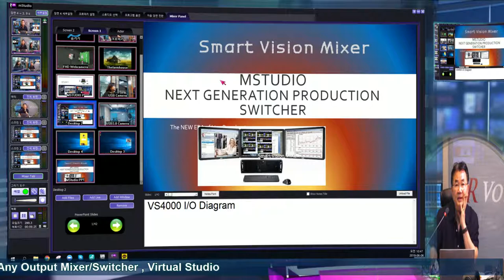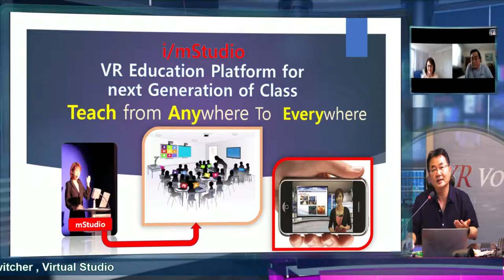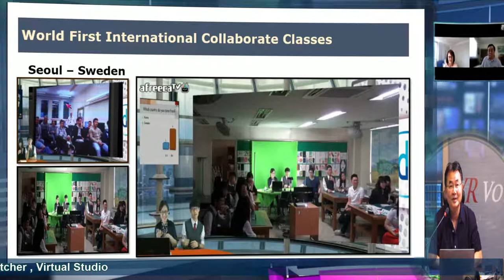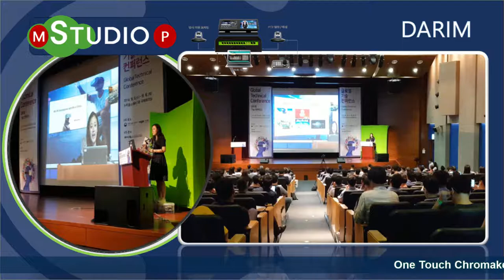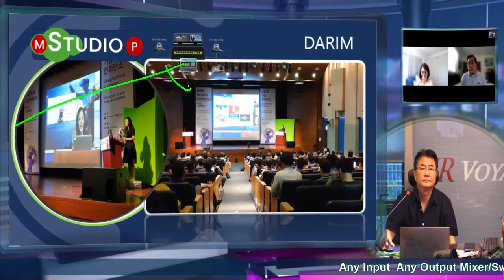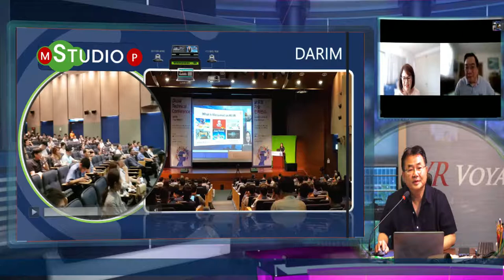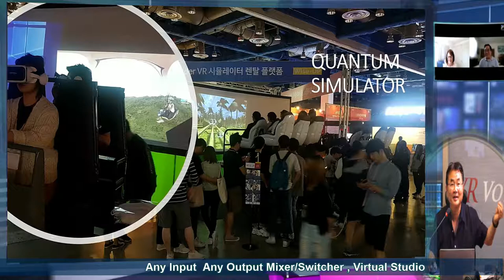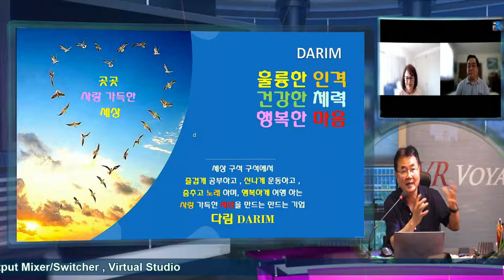Three site, 4 peoples Tele - Conferencing by Skype. Two at Korea, Two Sites at Hawaii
Skype with iStudio made Presentation Conference - Tele-Presentation.